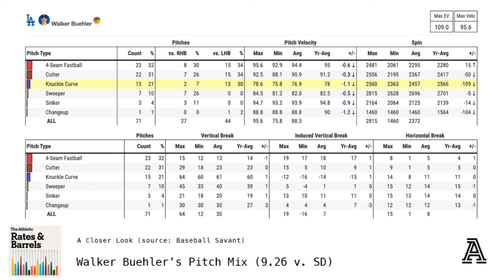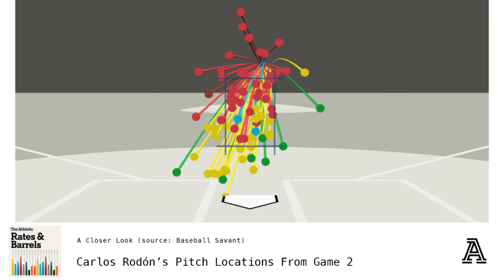Kerry Carpenter Delivers a Game-Winning Homer & Four Division Series Knotted at 1-1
Eno and DVR discuss all four Division Series being level at one game apiece and preview the Game 3 matchups between the Phillies and Mets, and Padres and Dodgers before looking back at Kerry Carpenter's game-winning three-run homer off of Emmanuel Clase, and the four-run fourth inning at the put the Royals on top for good in the Bronx on Monday night.

Rundown
0:00 Intro Start
2:15 Sean Manaea: A Familiar Foe w/Changing Arm Slot
11:42 Seeing a Pitch Shape More Often Reduces Effectiveness
15:57 Walker Buehler's Game 3 Assignment; Importance of Curveball and Cutter
22:18 Mookie Betts' Postseason Numbers
33:55 Kerry Carpenter Claims a Chapter in Tigers Postseason History
47:17 The Royals Take Game 2 in the Bronx

Hosts: Derek VanRiper & Eno Sarris

Producer: Brian Smith

Executive Producer: Derek VanRiper

Kris Bubic Cover Photo: Ed Zurga/Getty Images
Kerry Carpenter Cover Photo: Jason Miller/Getty Images